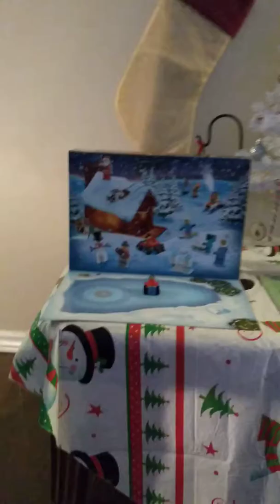LEGO Advent Calendar Day 2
Recap day 1 snow plow